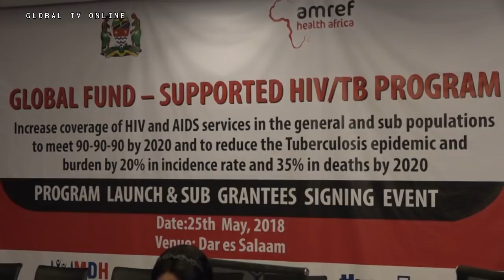Serikali Yazindua Rasmi Mradi wa Kupambana na UKIMWI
Naibu Waziri wa Afya, Maendeleo ya Jamii, Jinsia, Wazee na Watoto  Faustine Ndugulile, amehudhuria katika uzinduzi rasmi wa mradi wa Global Fund unaopambana na maradhi ya Ukimwi na Kifua Kikuu.

Aidha Mkurugenzi Mkazi wa Shirika la AMREF, Florence Temu, amesema wamezindua rasmi mkondo wa taasisi binafsi katika kutumia fedha za mfuko wa dunia unao kabiliana na Ukimwi, TB na Malaria.